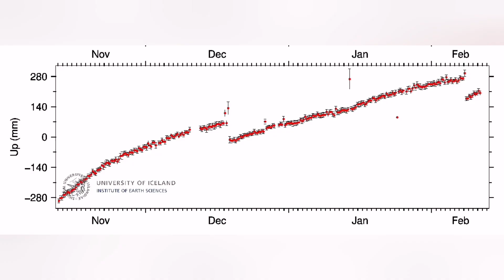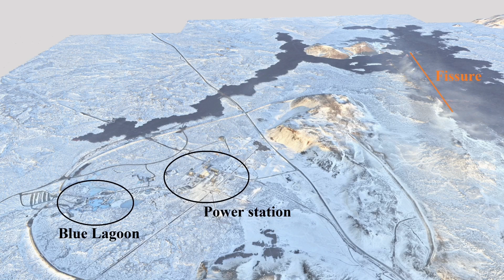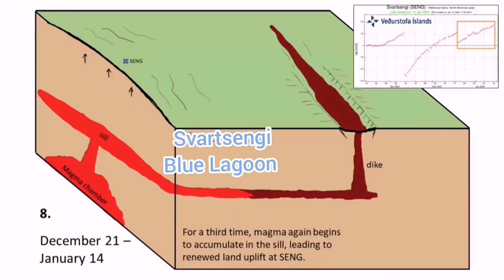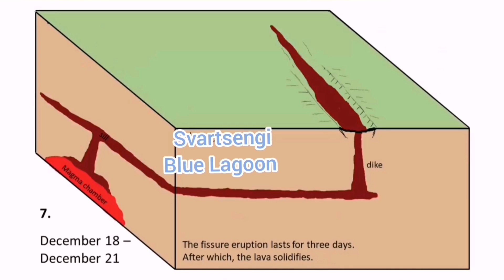Why Blue Lagoon Had No Eruption? Iceland Fissure Volcano Eruption, Svartsengi Volcanic System